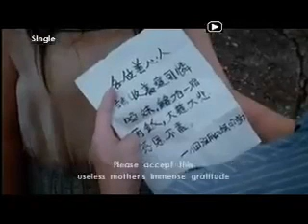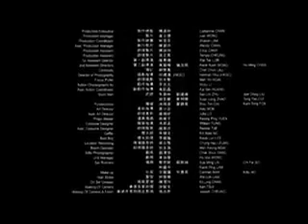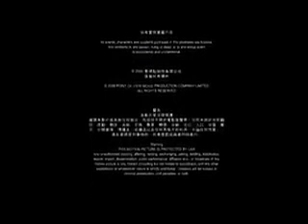Agasobanuye ka yanga 2021 bad blood please subscribe